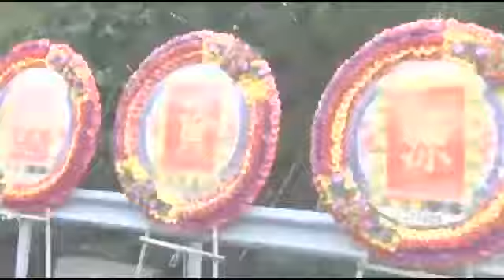32個花圈祝壽「事主」傻眼 --蘋果日報20151225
【動新聞╱綜合報導】大葉大學校門口今天中午出現一整排、高達32個大型花圈，定睛一看，竟是祝賀校內人力資源暨公共關係系學生陳俊龍生日快樂，感覺比校慶還隆重，《蘋果》找到壽星陳俊龍，他笑稱「這真是我收過最驚喜的生日禮物！」

32個花圈祝壽
「事主」傻眼
novo
哇哇哇哇哇~
怎麼還沒完
哇的好累啊
這麼大的排場
那個神明做生日嗎
陳俊龍生日快樂
耶
欸...不是神明
是大葉大學的學生陳俊龍生日
好友給他1個大驚喜
看到時候感覺怎麼樣
傻眼
來來來來來
發起人梁同學
你來講為何有這奇葩的想法
當初就是因為廟會認識的啊
(花了多少啊)
一對400啊
(一對400)
啊有16對
想說給他1個驚喜啊
他過去每年生日也收到各式各樣的「驚喜」
他18歲的時候
被我們綁在樹上
(然後丟水池)
嘿 對
(然後塗刮鬍泡)
嘿
(我覺得你好衰喔)
(哈哈哈哈)
生日快樂~
打他嗎
打他啦
動新聞 真是令人感動的友情啊報導